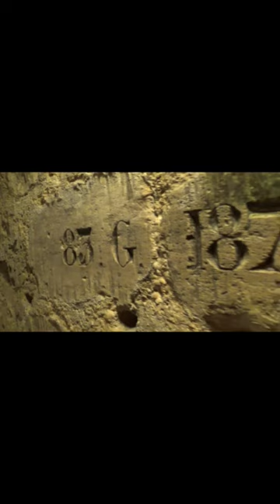The Catacombs Is On Second In Weirdest Places You'll Never Believe Existed.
The deeply creepy catacombs are a network of old quarry tunnels beneath Paris and the final resting place of around six million Parisians. When Paris grew as a major European hub, enough people had lived and died in Paris that its cemeteries were overflowing In the late eighteenth century, when officials began to recognize that traditional city cemeteries had become putrid, overflowing and un-hygienic messes. To solve the problem of relocating the remains of millions of people, The city planners identified a vast network of underground limestone quarries, much of them outside the bounds of Paris, as an ideal place to store the remains of millions of Parisians.
Most are anonymous human femurs, skulls, and other bones, piled in oddly ornate, neat displays. It's a sure contender for one of the strangest places in the world.